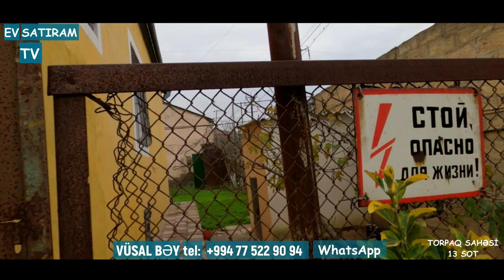NOVXANIDA, CƏMİ 119 000 MANATA , YOLA YAXIN, 13 SOTDA / BAĞ EVİ SATILIR / Недвижимость в Баку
ev elanlari
Menziller
yeni emlak
ev sekilleri
ev satilir
ev satiram
ev elanlari
menziller
menzil almaq
menzillerin alqi satqisi
MENZILLERIN TEMIRI
emlak az
emlak bazasi
emlak saytlari
emlak bazari
emlak elanlari
emlak alqi satqisi
emlak sayti
merkezde satilan evler
obyekt arenda
obyekt
obyektler
obyekt satisi
obyektelerin icaresi
satiram az
satiram
xirdalanda villa
ev elanlari
masazirda evler,
masazirda heyet evleri,
masazirda torpaq,
masazirda ev,
masazirda oteller,
masazirda torpaq sahesi,
masazirda villa
xirdalanda evler,
xirdalanda ev,
satiram
продается дом
1 комнатные квартиры в баку
предлагается квартиры
badamdarda evler
bahali evler
suvalanda evler